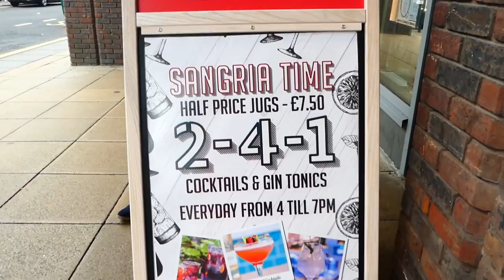Saturday drinks in Newcastle inc Great Northern Soul Food at The Boilershop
Saturday drinks in Newcastle Upon Tyne including food and cocktails at Colonel Porter's Emporium on the  Quayside, 2 for £7 cocktails at The GlassHouse, 2 for 1 Watermelon Margaritas at Las Iguanas Grey Stree, half price Sangria at Tapas Revolution intu Eldon Square, 2 for 1 cocktails at Turtle Bay and the Great Northern Soul Food Event at The Boilershop